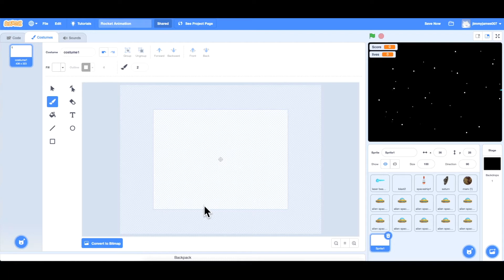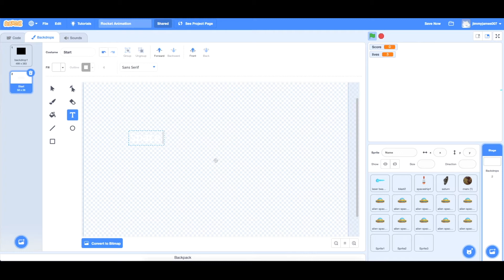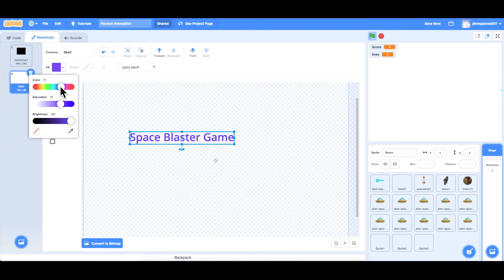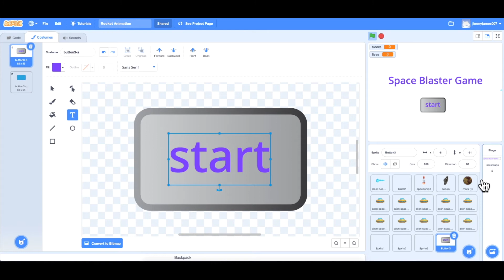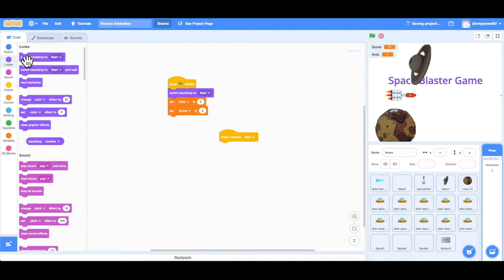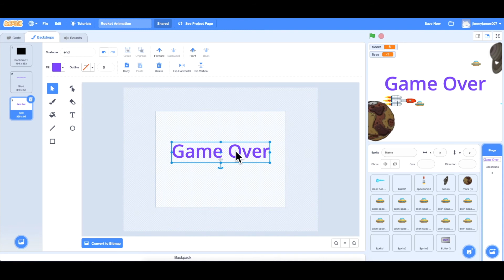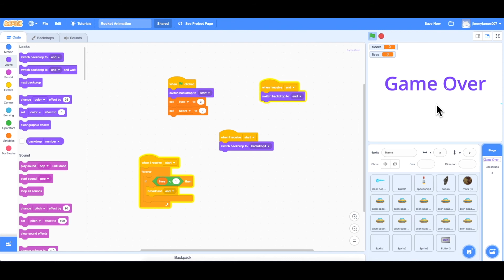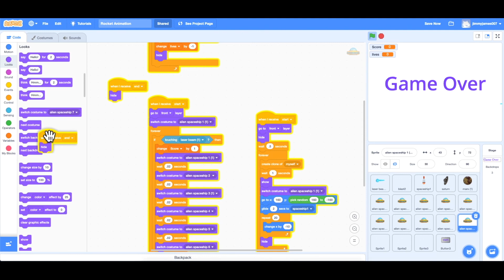Speed Run 3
Last speed run for space blaster game